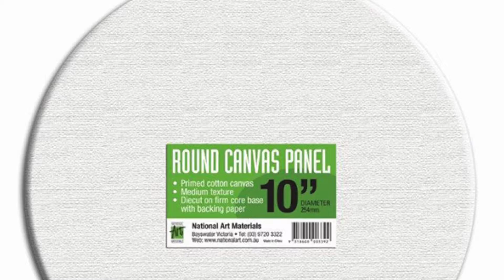🍁Autumn Collaboration🍁 October 2nd Premieres starting at 2pm EST | Join us for some Fluid Art Fun!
I’m so excited about this collaboration. 4 Artists creating beautiful pours in Autumn colors. I have enjoyed connecting with such amazing people. Below are the times and links to everyone’s channels.

Round canvas / 5 colors / 2 techniques

2:15 (USA) / 7:15 (UK) - NK Artistry Creations

2:30 (USA) / 7:30 (UK) - Brian’s Upper Valley Artistry

2:45 (USA) / 7:45 (UK) - Christi Angeline Designs